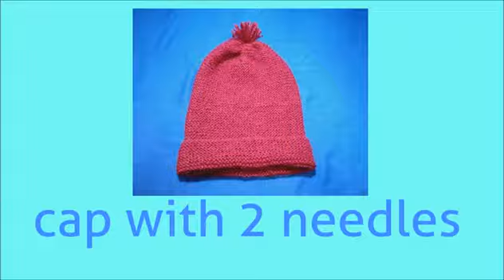Easy cap design knitting with two needles ( कैप बुनाई डिजाइन)| Satrangi knitting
Easy cap design knitting with two needles | Satrangi knitting

Friends, is video me main aapko jo cap nanana bata rahi hu use aap gents, ladies ya baccho ke liye bana sakti hai. isko banana bahut hi aasan hai.video ko like, channel ko subscribe aur share kijiye.
                                                                      Satrangi knitting